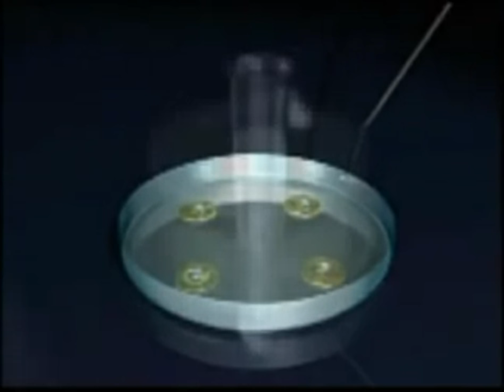✅ Spermaaufbereitung für IVF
Wie wird das Sperma für die IVF vorbereitet? Sobald die Eizellen entnommen worden sind, werden sie, unter dem Mikroskop, auf einem speziellen Objektträger mit vier separaten Vertiefungen verteilt. Gleichzeitig wird das durch Masturbation gewonnene Ejakulat durch Trennung der beweglichen von den unbeweglichen Spermien vorbereitet und konzentriert. Bei der konventionellen Befruchtung (In-vitro) wird in jede der speziellen Vertiefungen, in denen sich die Eizellen befinden, ein Mikrotropfen der konzentrierten Samenzellen hinzugefügt.

Dr. Thanos Paraschos
Berater Geburtshelfer Gynakologe
Fruchtbarkeitsspezialist
Direktor EMBIO Medical Center

Finden Sie uns

EMBIO MEDICAL CENTER
Ethnikis Antistaseos St. 77
15231, Chalandri
Athen, Griechenland

Rufen Sie uns an!